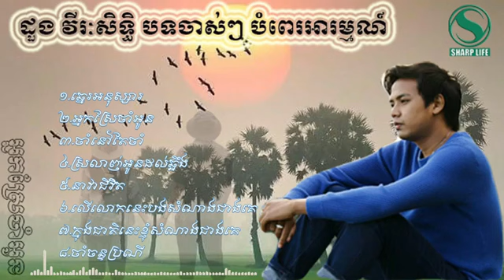ដួង វិរៈសិទ្ធិ បទចាស់ៗ បំពេរអារម្មណ៍